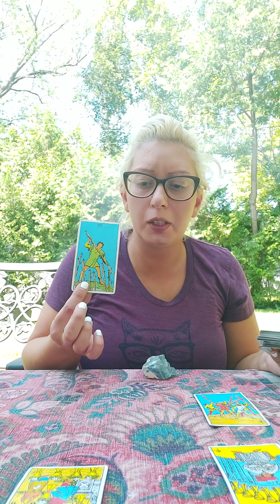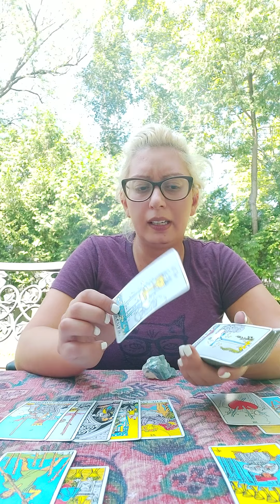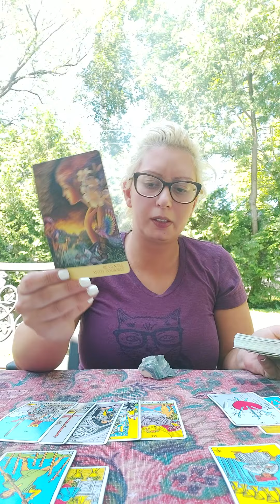CAPRICORN ♑ JULY 2022 🔮❤ SOUL MATE CONNECTION & A CONVERSATION COMING THIS MONTH!!❤🔮